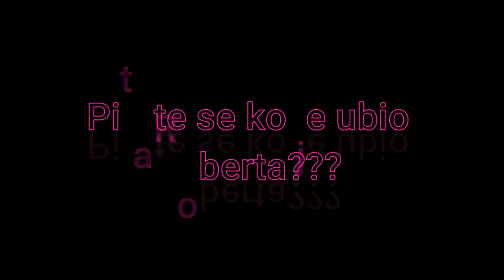KO JE UBIO ROBERTA - SMIJEŠNO - INVICTA ROLEPLAY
Klipano sa lajva IDE KURUMA ŽIVOTOM, link na cijeli lajv i kanal imate ispod. Klip nije namjenjen da bilo koga vrijeđa ili omalovažava nego je namjenjen isključivo zabavi.